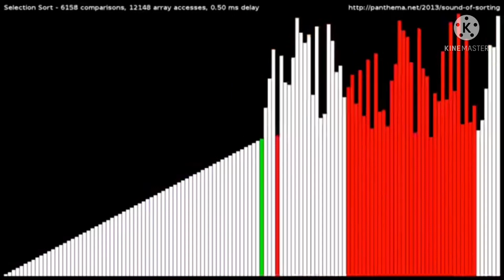Trollge fnf got me like